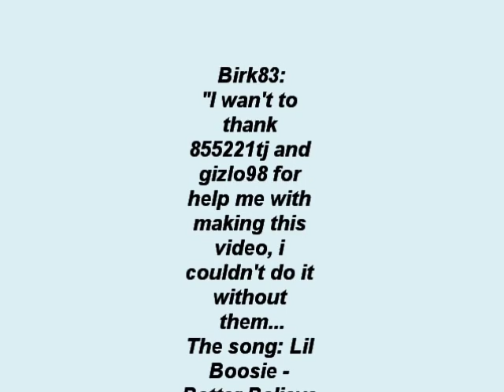Ronnie Brown - The Wildcat Specialist